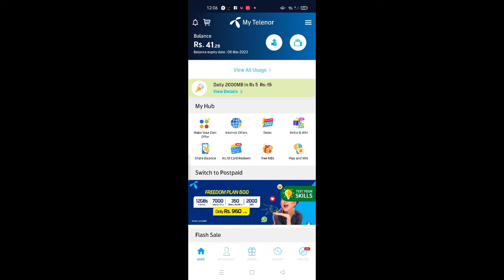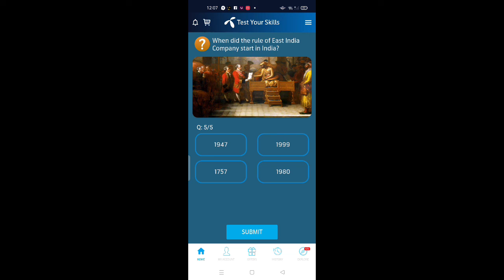Telenor Today Answer 16 March | Telenor App Today Answer Question